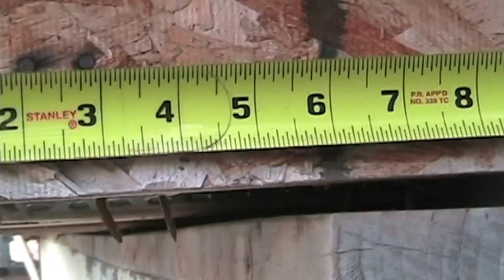FailSafe House Lifting, Regina SK (Spring 2010)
Monty Wensel of Failsafe House lifting Inc. explains the house lifting process for a relatively "short lift" on 200 block of Toronto St. Regina, SK.   Video by Shawn Fulton, Music "the Roughest Neck Around" by Corb Lund